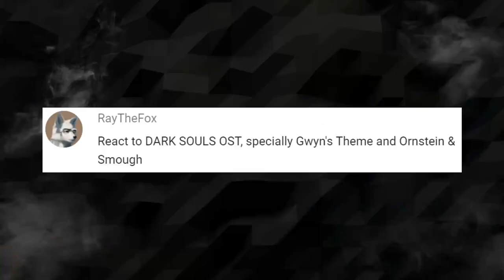COMPOSER reacts 😲 to DARK SOULS OST Gwyn, Lord of Cinder 🔥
🔻 SUPPORT

🔻  TIMESTAMPS

Intro 0:00
Reaction 1:53
Breakdown: Games of Tension 5:57
The Role of the Notes Intensity 9:20
The Minor Chords 11:03
Arpeggiated Chords vs Full Chords 14:05
Sections Difference 14:28
Final Thoughts 15:45